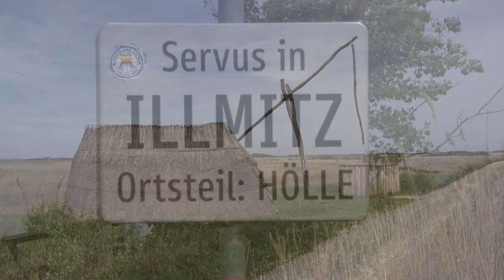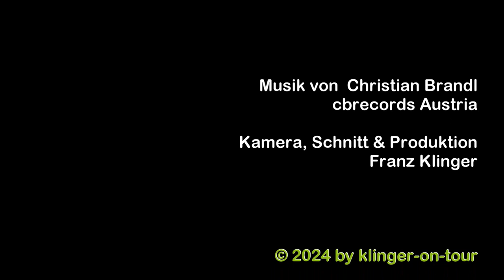Seewinkel Naturschutzgebiet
Der Seewinkel liegt am Ostufer des Neusiedlersees und ist ein grenzüberschreitendes Naturschutzgebiet (Österreich / Ungarn). Das Gebiet ist durch pannonisches Klima geprägt. Es ist relativ mild und niederschlagsarm (unter 600 mm pro Jahr) und sehr windreich. Mit rund 2000 Stunden pro Jahr ist der Seewinkel auch die sonnenscheinreichste Region Österreichs. Das Gebiet ist die westlichste Salzsteppe Eurasiens und liegt durchschnittlich nur 117 m ü. A. Mit diesen Merkmalen ist der Seewinkel eine für Österreich untypische Region mit einer sonst in Österreich kaum vorkommenden Flora und Fauna. Die Region liegt im Nationalpark Neusiedler See-Seewinkel ist teilweise durch den WWF geschützt. Seit 2001 gehört das Gebiet rund um den See zur UNESCO-Kulturlandschaft Fertő/Neusiedler See.  (Quelle: Wikipedia)
The Seewinkel is located on the eastern shore of Lake Neusiedl and is a cross-border nature reserve (Austria / Hungary). The area is characterized by a Pannonian climate. It is relatively mild and has little precipitation (less than 600 mm per year) and is very windy. With around 2000 hours per year, the Seewinkel is also the sunniest region in Austria. The area is the westernmost salt steppe in Eurasia and is only 117 m above sea level on average. A. With these characteristics, the Seewinkel is an atypical region for Austria with flora and fauna that are rarely found elsewhere in Austria. The region lies in the Neusiedler See-Seewinkel National Park and is partially protected by the WWF. Since 2001, the area around the lake has been part of the UNESCO Fertő/Lake Neusiedl cultural landscape.
Le Seewinkel est situé sur la rive orientale du lac de Neusiedl et est une réserve naturelle transfrontalière (Autriche/Hongrie). La région est caractérisée par un climat pannonien. Le climat est relativement doux, avec peu de précipitations (moins de 600 mm par an) et très venteux. Avec environ 2000 heures par an, le Seewinkel est également la région la plus ensoleillée d'Autriche. La région est la steppe salée la plus occidentale d’Eurasie et se trouve en moyenne à seulement 117 m d’altitude. R. Avec ces caractéristiques, le Seewinkel est une région atypique pour l'Autriche avec une flore et une faune que l'on trouve rarement ailleurs en Autriche. La région se situe dans le parc national Neusiedler See-Seewinkel et est partiellement protégée par le WWF. Depuis 2001, la zone autour du lac fait partie du paysage culturel UNESCO Fertő/lac de Neusiedl.